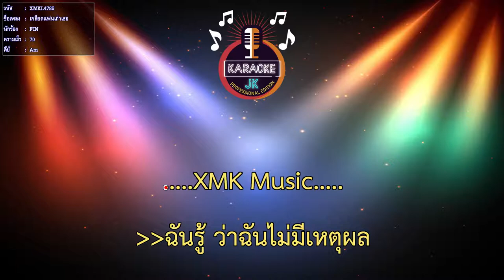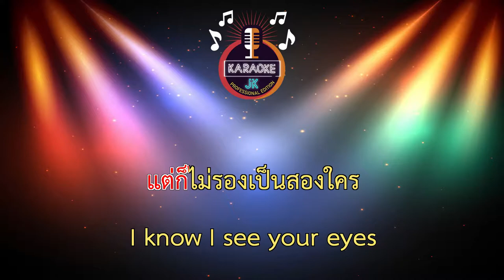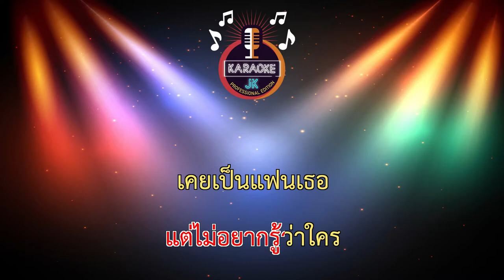เกลียดแฟนเก่าเธอ (70-Am) - FIN 【 Cover By คาราโอเกะดนตรีสด 】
เพลง : เกลียดแฟนเก่าเธอ
ศิลปิน : FIN
คำร้อง : เอฟ วงฟิน
ทำนอง : เอฟ วงฟิน , เป้ วงฟิน
เรียบเรียง : วง MODEL